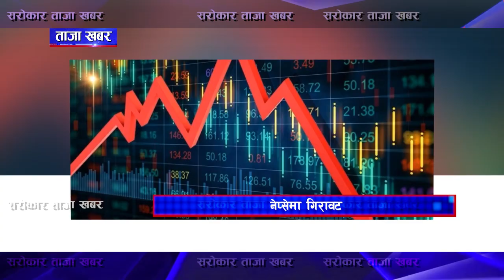ताजा खबर II Sarokar Taja Khabar II 2080-12-07 II 7:00 PM II Sarokar TV HD